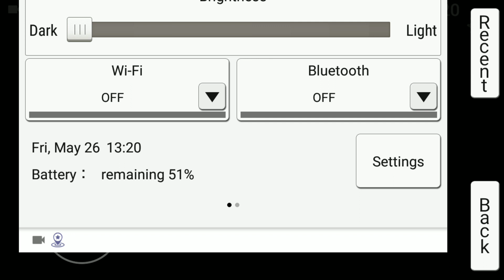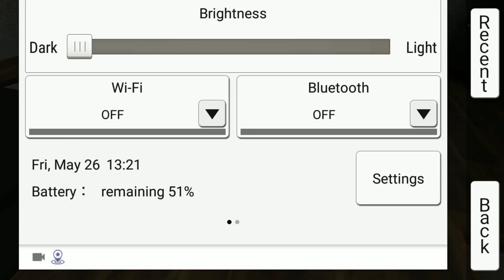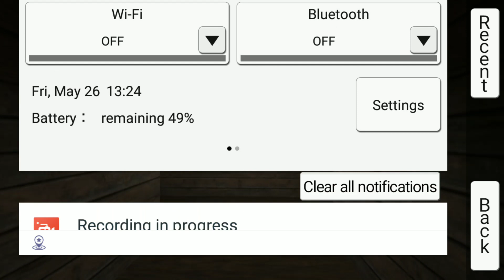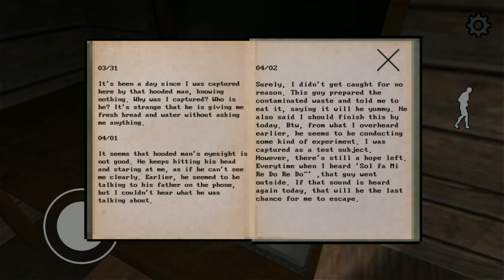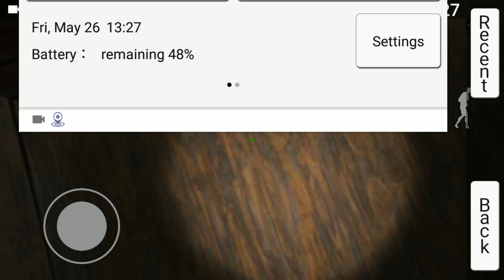psychopath test has gone mad